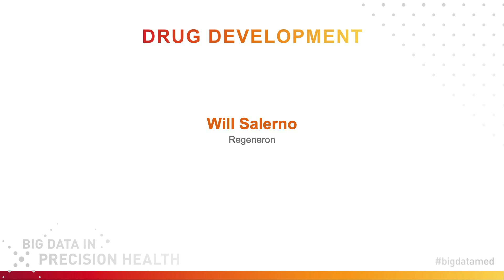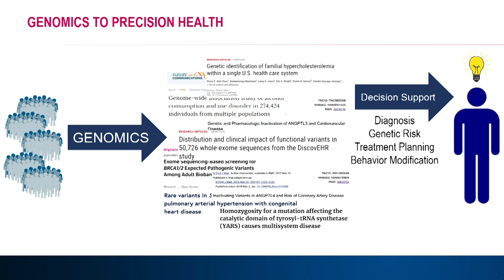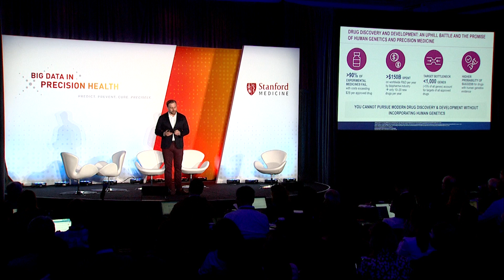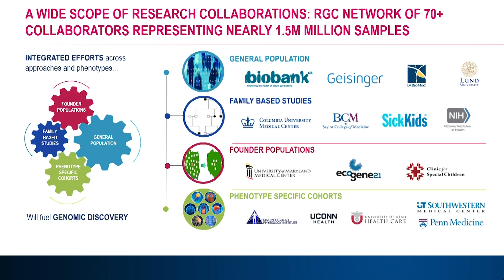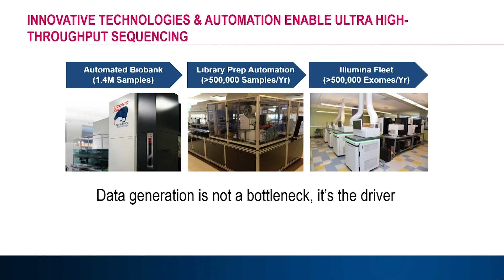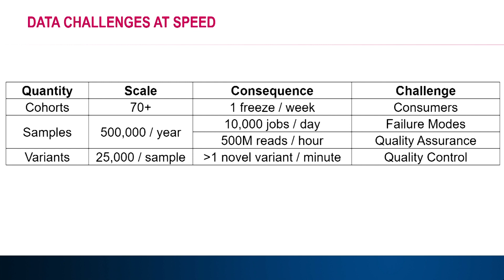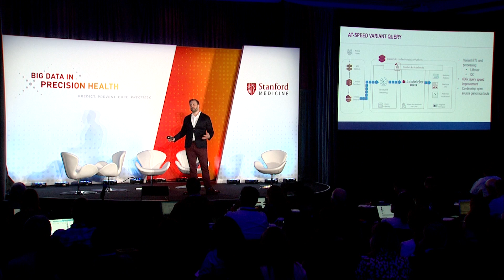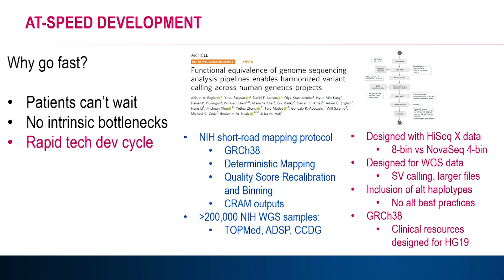Will Salerno, Regeneron - 2019 Stanford Medicine Big Data | Precision Health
Will Salerno, PhD, of Regeneron Genetics Center spoke on a panel about drug development.